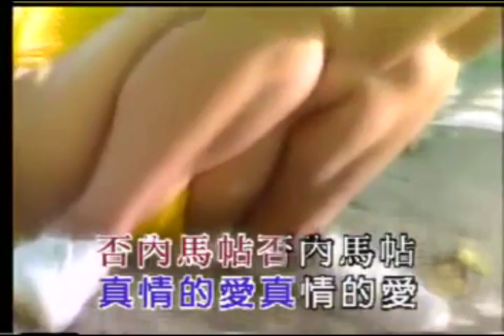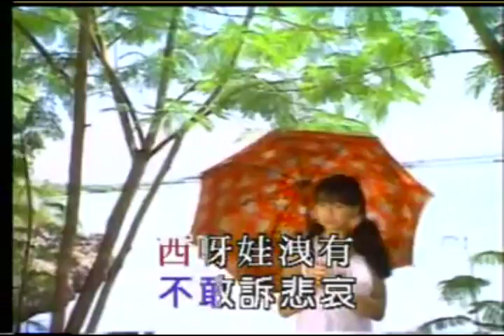骨まで愛して(愛你入骨) - 阿鴻練唱